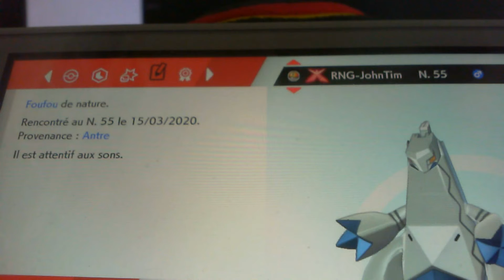Après 40 raids et 4h16 et bien ouais ba regarde la vidéo